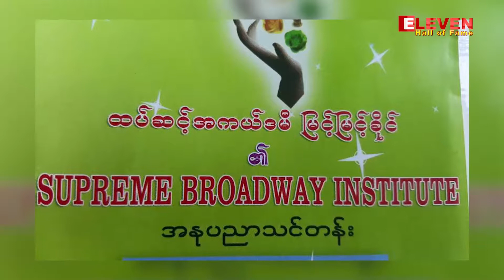အႏွပညာေလာကကို တကယ္ခ်စ္ျမတ္ႏိုးရင္ ဘယ္လိုပံုစံေလးနဲ႔ ႀကိဳးစားေနထိုင္ရမလဲဆိုတာ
အသက္အရြယ္ဆိုတာကေတာ့ ဘယ္သူမဆို မလြန္ဆန္ႏိုင္ဘူးေလ၊ တျဖည္းျဖည္းရင္းနဲ႔ေတာ့ ႀကီးႀကီးလာမယ္ အခုေခတ္မွာ လုပ္လိုက္တာေတြက ေနာင္ ၁၀ ႏွစ္မွာ ဘာျဖစ္မလဲ ဆိုတာေလးေတြးေတာၿပီး အႏွပညာေလာကကို တကယ္ခ်စ္ျမတ္ႏိုးရင္ ဘယ္လိုပံုစံေလးနဲ႔ ႀကိဳးစားေနထိုင္ရမလဲဆိုတာ ေျပာျပသင္ၾကားေပးတဲ့ ထပ္ဆင့္အကယ္ဒမီ ျမင့္ျမင့္ခိုင္